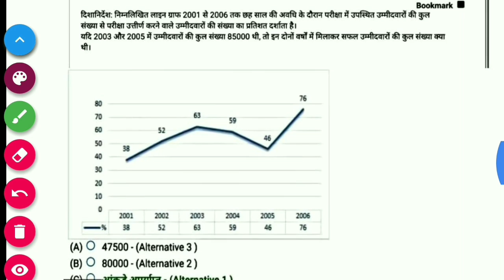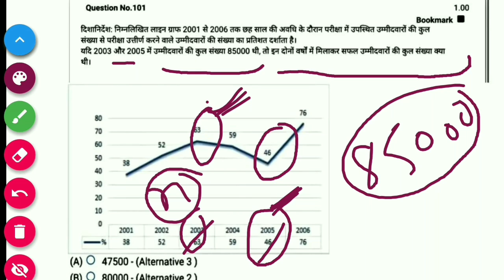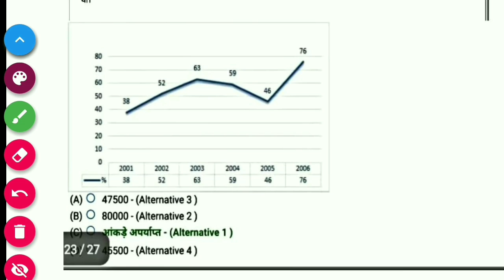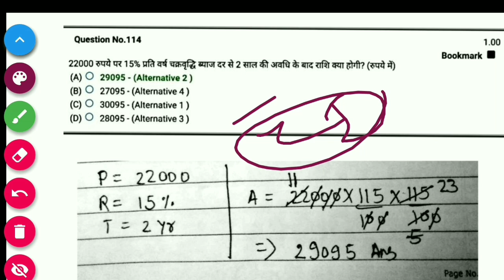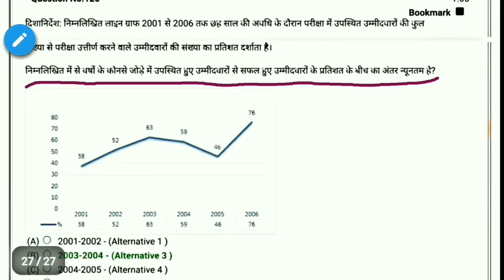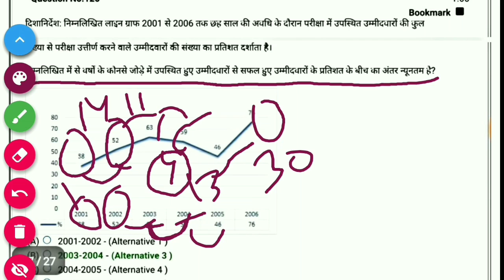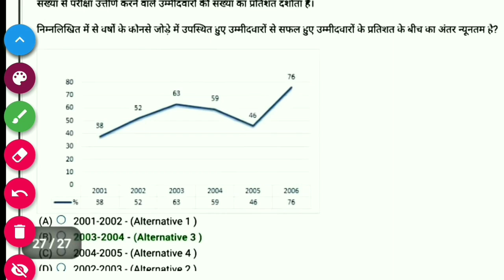RPF Constable Full Math Answer Key Solutions (Group-E)